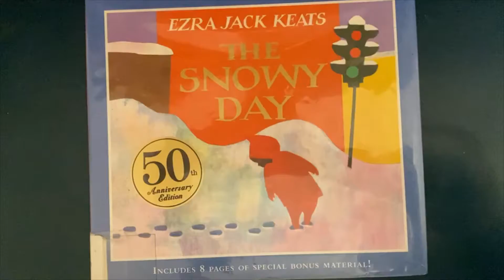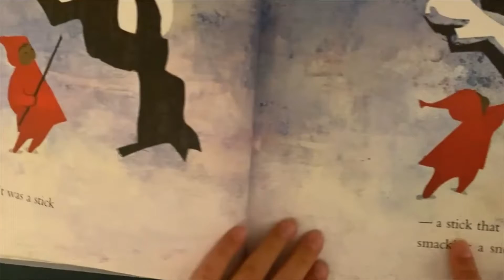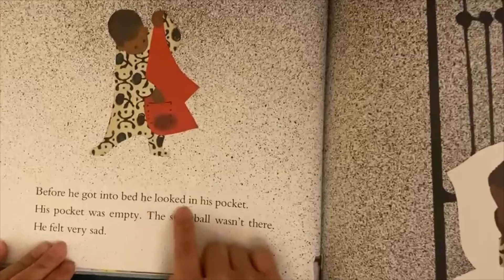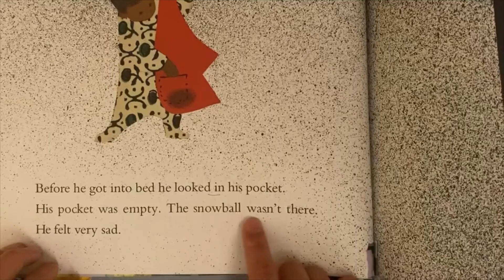The Snowy Day Read Aloud By Sean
A small boy's enchantment with a city's snowfall has him making snow angels and snowballs, sliding down snow mountains - and looking forward to going outside again. Read Aloud By Sean